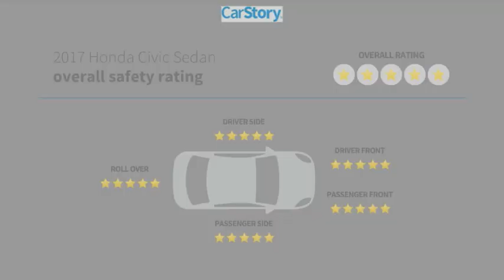2017 Honda Civic Sedan H511284A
2017 Honda Civic Sedan LX

**TAKE ADVANTAGE OF OUR REAL NATIONWIDE LIFETIME WARRANTY. UNLIMITED TIME AND UNLIMITED MILES**BACK UP CAMERA, BLUETOOTH, CLOTH BUCKET SEATS, STEERING WHEEL MOUNTED ADUIO CONTROLS, 2.0L I4 DOHC 16V I-VTEC, 31/40 CITY/HIGHWAY MPG, ODOMETER IS 10607 MILES BELOW MARKET AVERAGE!Awards:* 2017 IIHS Top Safety Pick (When equipped with Honda Sensing) * 2017 KBB.com 10 Most Awarded Brands * 2017 KBB.com Brand Image AwardsKelley Blue Book Brand Image Awards are based on the Brand Watch(tm) study from Kelley Blue Book Market Intelligence. Award calculated among non-luxury shoppers. Kelley Blue Book is a registered trademark of Kelley Blue Book Co., Inc.Call the all new Westshore Honda at to confirm availability and schedule a no-obligation test drive. We are located at 2522 N. Dale Mabry Hwy, Tampa FL 33607.